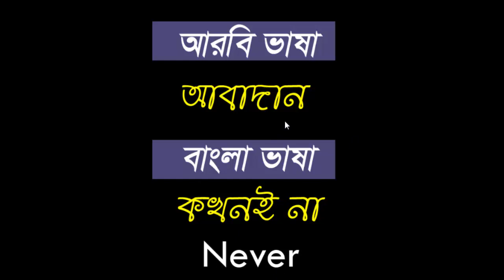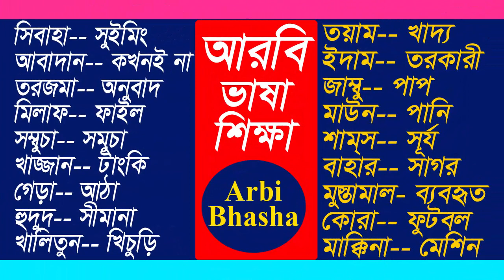বাংলায় আরবি ভাষা শেখা - Arabic language learning in bangla by Sayed Nuruzzaman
বাংলায় আরবি ভাষা শেখা - Arabic_language learning in bangla by Sayed Nuruzzaman. In this video about Arabic to Bangla language.

Facebook Page: অনলাইন শপ বাংলাদেশ
Boya M1 Original MICROPHONE
Price: 1100 TK.

Thanks.